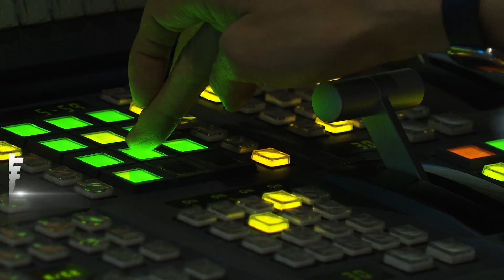深圳水族館門票破千! 遊客看到「人造鯨鯊」 氣炸 怒轟詐騙｜TVBS新聞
大陸研製出仿生機器鯊魚，還結合了AI技術，栩栩如生。但有遊客似乎並不買單，深圳一家剛開幕的水族館，民眾買門票進場卻看到機器鯨鯊，氣得大罵根本詐騙。